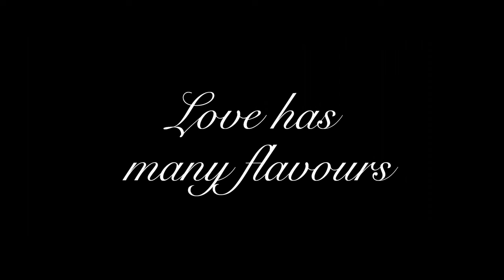Teaser Part 2 Of Series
3 Part Series

Happy to present an extremely special project with 2 wonderful actors for a brand launch .
As a social media advertising experiment we made 2 teasers with no pack shot and then the final film had the brand reveal. The audience engagement and the intrigue it created has been quite and eye opener and learning for us . Millions of views in a very short time.
We hope you enjoy this as much as we did making it. We have an army to thank on this one.